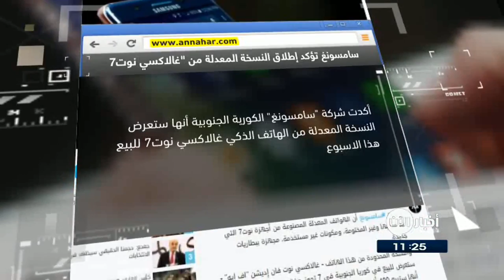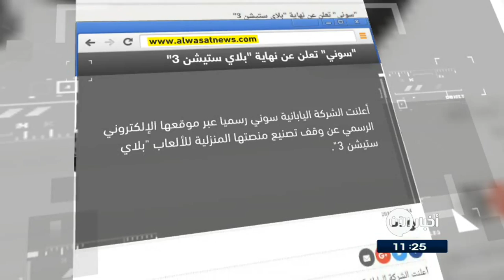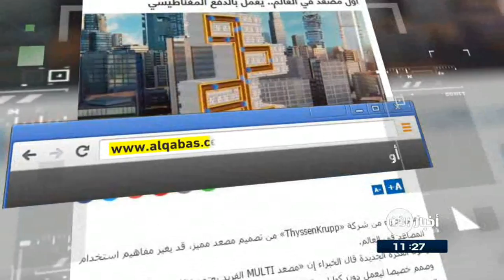3-7-2017 | "سوني" تعلنُ عن نهايةِ "بلاي ستيشن 3".. وعناوين اخرى في جولة الصحافة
النهار اللبنانية
سامسونغ تؤكدُ إطلاقَ النسخةِ المعدلة من غالاكسي نوت7"
أكدت شركة "سامسونغ" الكورية الجنوبية أنها ستعرضُ النسخةَ المعدلة من الهاتفِ الذكي غالاكسي نوت7 للبيعِ هذا الاسبوع بعدَ الاحراج الذي تسببَ بهِ سحبُ كلِ الهواتفِ من هذا الطراز من العالم العامَ الماضي بسببِ مخاطرِ انفجار البطارية.
وقالت سامسونغ إن الهواتفَ المعدلة المصنوعة من أجهزة نوت7 مجهزةٌ ببطارياتٍ جديدة.
وتكبدت الشركة مليارات الدولارات من الارباح الفائتة، كما ان صدقيتها تضررت بشكل كبير بعد سحب الملايين من هذه الهواتف.

الوسط البحرينية
سوني تعلنُ عن نهايةِ "بلاي ستيشن 3"
أعلنت الشركة اليابانية سوني رسميا عبرَ موقعها الإلكتروني الرسمي عن وقفِ تصنيعِ منصتها المنزلية للألعاب "بلايستيشن 3".
وكانت بلايستيشن 3 واحدةً من أنجحِ منصاتِ سوني التي أطلقتها في أواخرِ العام 2006. وتستعدُ الشركة لإصدارِ النسخةِ الخامسة من هذهِ المنصة ربما السنة القادمة.

الغد الاردنية
قريبا... يمكنكَ شحنُ هاتفكَ 4 مرات فقط في العام
سيتمكنُ مستخدمي الهواتفِ الذكية من تقليصِ عددِ مراتِ إعادةِ شحنِ بطارياتها بنسبةٍ خيالية، حيثُ قد لا يحتاجونَ إلا لشحنها 4 مرات فقط طوال العام.
تقاريرُ اخبارية اكدت انه تمَ مؤخرا ابتكارُ مادةٍ جديدة يمكنُ استخدامها في صناعةِ بطارياتِ الهواتف ستستهمُ في تمديدِ عمرِ البطارية كما لم يحدث من قبل. بحيث تحل هذه المشكلة المزعجة التي تواجه جميع المستخدمين، وتضطرهم إلى البحث عن مصدر للكهرباء أو حمل جهاز الباور بانك.

واتسآب تضيف ميزةَ "الوضعِ الليلي" لتحسينِ جودةِ الصور في الإضاءةِ المنخفضة
كشفَ تقريرٌ جديد أن خدمةَ التراسلِ الفوري "واتس آب" تستعدُ لتوفيرِ ميزةٍ جديدة لمستخدميها وهى "الوضعُ الليلي/ Night Mode" والتي تعد مختلفة قليلا عن المميزات التقليدية التي توفرها هذه الخاصية. الميزة الجديدة  تعملُ مع واجهةِ المستخدم للكاميرا لتعزيزِ جودةِ الصور التي التُقِطت في ظروفِ إضاءةٍ منخفضة، والتي يمكنُ استخدامها عندَ الاتصالِ بالفيديو أيضا.

القبس الكويتية
أولُ مصعدٍ في العالم.. يعملُ بالدفعِ المغناطيسي
تمكنَ خبراء  من تصميمِ مصعدٍ مميز، قد يغيرُ مفاهيمَ استخدامِ المصاعدِ في العالم.
وحولَ الفكرةِ الجديدة قال الخبراء إن المصعدَ الفريد يعتمدُ نظامَ الحركةِ الأفقية والعمودية، وصممَ خصيصا ليعملَ دونَ كوابل، بالاعتمادِ على منظومةٍ مغناطيسية خاصة، تشبهُ تلكَ التي تحركُ القطاراتِ المغنطيسية، ما يجعلهُ اختراعا مُهِما سيغيرُ مفاهيمَ التنقلِ في المباني الشاهقة.